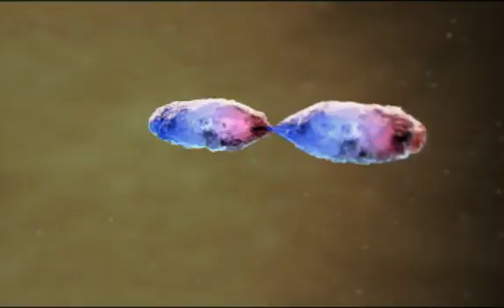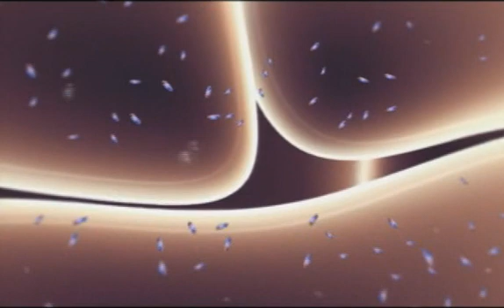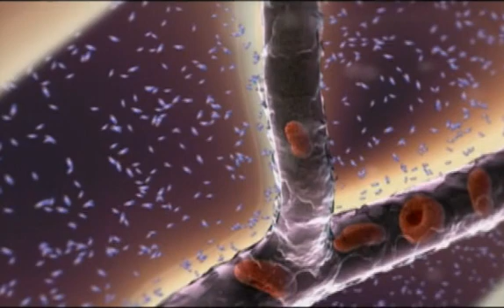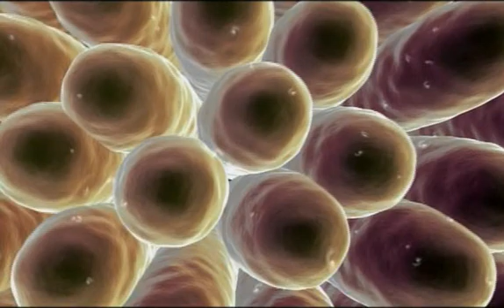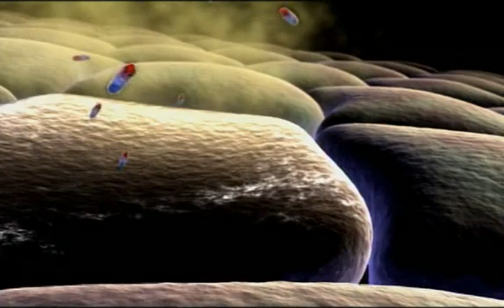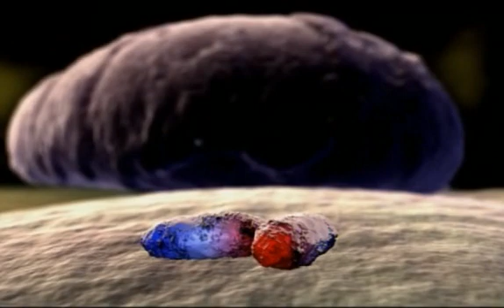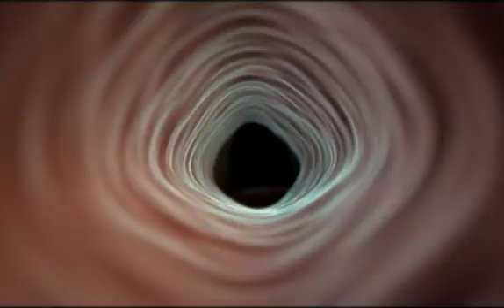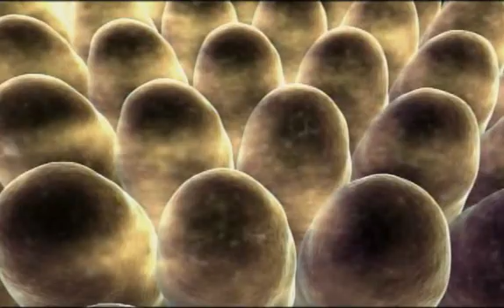Part 1 of 3 - Episode 6 - Spreading Menace (Body Story)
Episode 6: Spreading Menace
While eating at a friend's birthday party, Mike ingests Salmonella bacteria and falls ill. Follow the trail of the invading microbes through the digestive system are from the mouth to the lower intestine and examine the body's formidable arsenal of weapons designed to combat these tiny terrors.